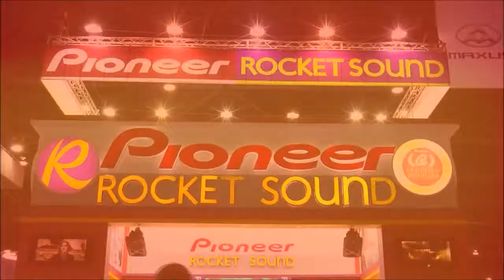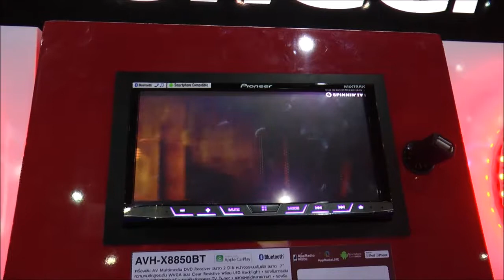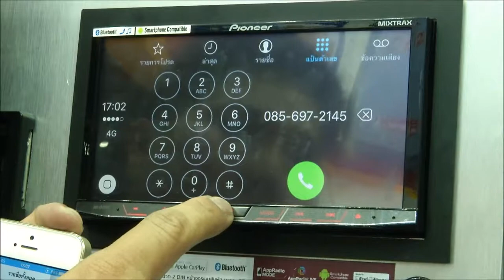เครื่องเสียงรถยนต์ Rocket Sound งาน Motor Show